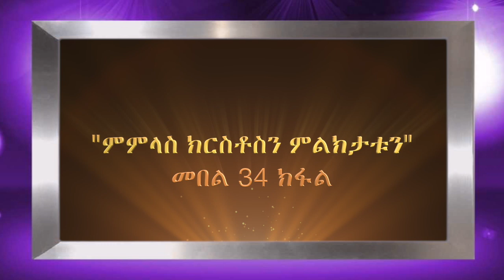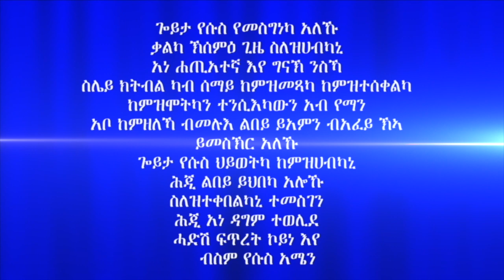"ምምላስ ክርስቶስን ምልክታቱን" መበል 34 ክፋል ብሃዋርያ ሕነሽም ኢትዮጵያ